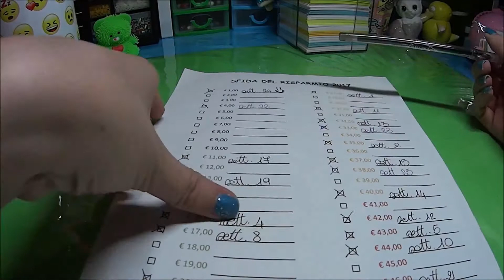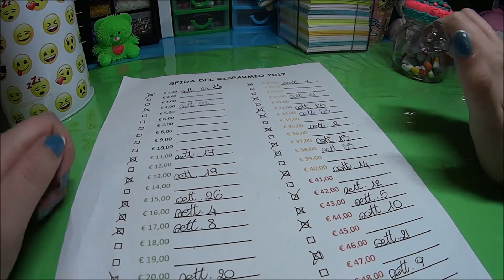Sfida del risparmio 2017 settimana 26